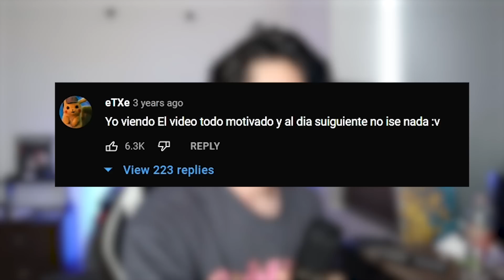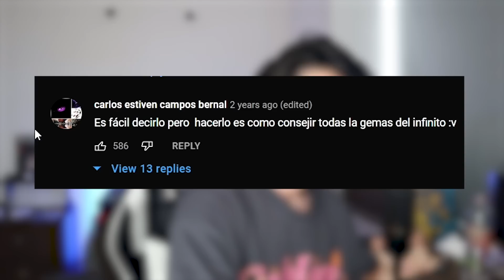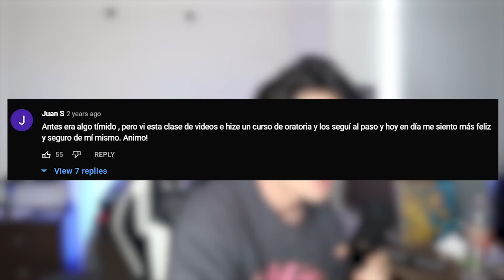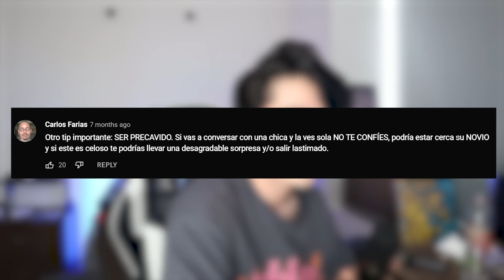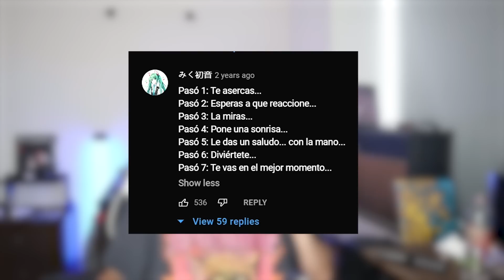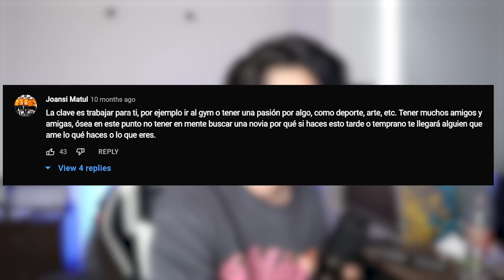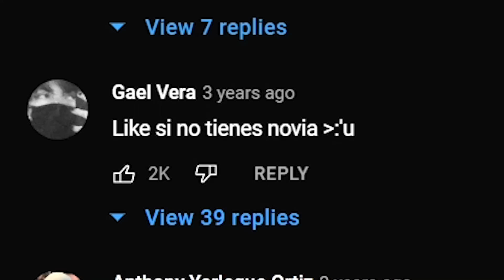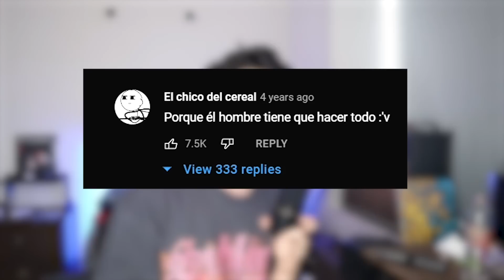Los Comentarios más Tristes de YouTube :(